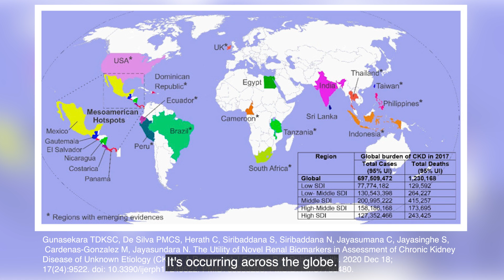How Climate Change Affects Health: A Conversation with Robert Tighe, MD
Executive Vice President for Health Affairs and Dean of the Duke University School of Medicine Mary Klotman, MD, talks with Robert Tighe, MD, about the school’s new climate change research strategy, emphasizing the critical need to address the climate crisis and its impact on health. Dr. Tighe, appointed to lead this effort, highlights ongoing interdisciplinary research to understand and mitigate the profound effects of climate change on the health of our communities.